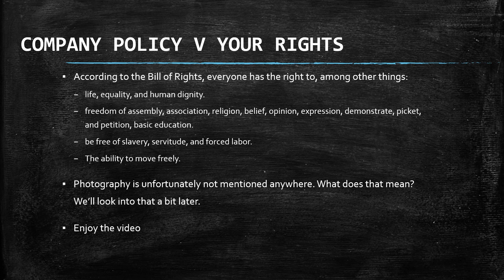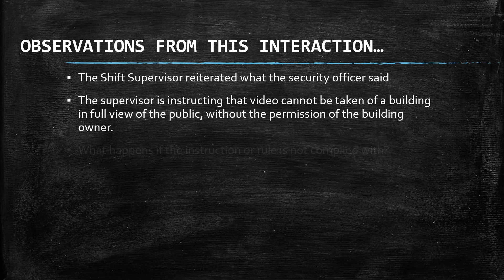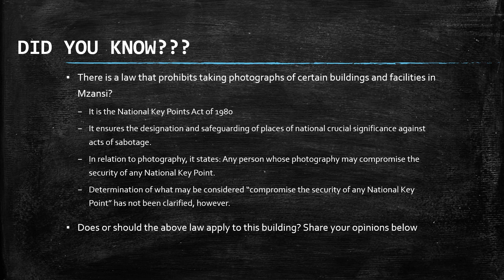Time Square Part 2: Supervisory Intervention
We took a trip to time square and interacted with a few members of the security staff. This is part 2.